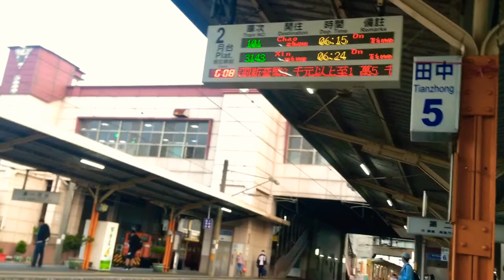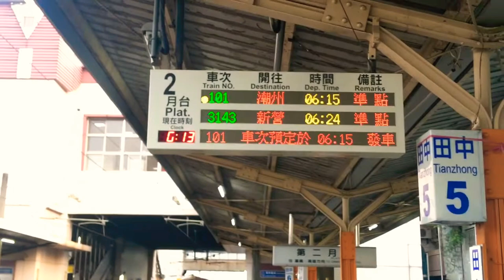Travel vlog in KAOSHIUNG taiwan ( appointment passport renewal meco kaoshiung )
Hello guys wazzup NGEBIE’S here miss niyo bako hahah asa pero namiss ko kyo keep supporting small youtubers mga kapwa ko :)

Sobrang na amaze po talaga ko sa ganda ng station ng kaoshiung para na po siyang airport 😀 sa sobrang ganda pero dko maxadong nasulit yun view kasi dmaman yun yung pakay namin yun pakay namin is mag renew kme ng passport 😊

Love you all mga ka NGEBIE’s 😘😘😘